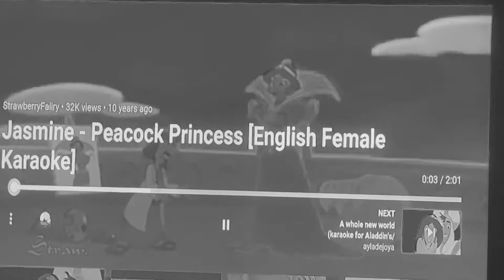👑DISNEY PRINCESS👑ENCHANTED TALES👑FOLLOW YOUR DREAMS👑~🦚MORE THAN A PEACOCK PRINCESS🦚COVER🦚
I fell in love with this song and the lyrics too, I had too much fun coverin’ this, enjoy, I decided to reupload in black and white with the filto app, enjoy